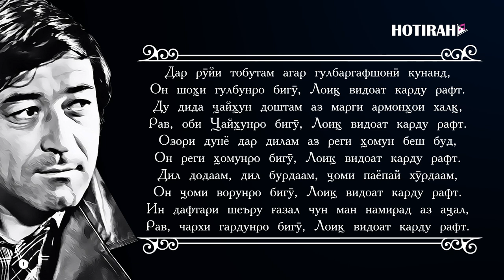ЛОИК ШЕРАЛИ (Кисми-1). LOIQ SHERALI (Kismi-1)